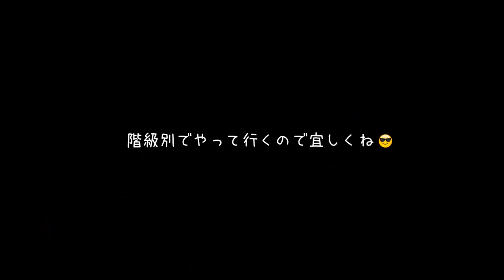【フォートナイト】小学生キッズとタイマンじゃぁぁああああ！